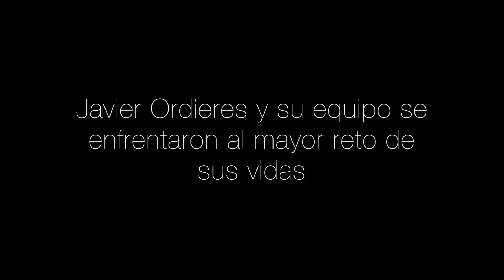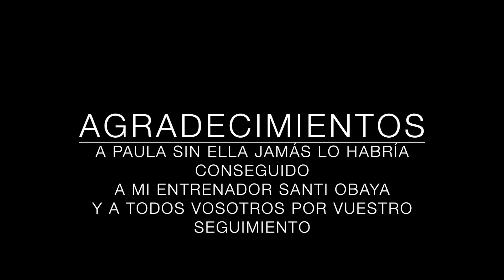DOCUMENTAL UTMB - ULTRATRAIL MONT BLANC 2016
SUPLEMENTACIÓN